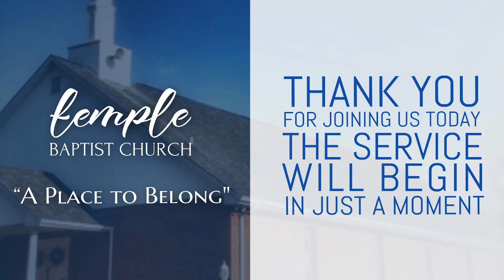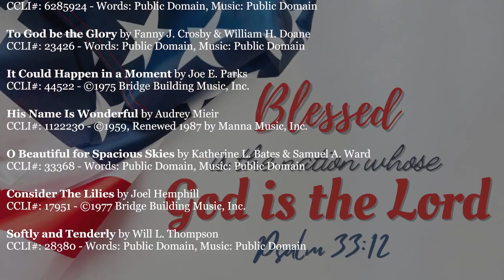Sunday AM Service, July 02, 2023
Sunday Morning Service with Pastor Josh Boles
"Independence Day" Service